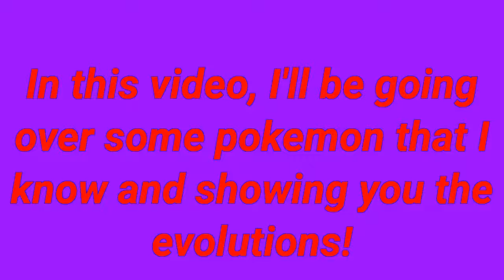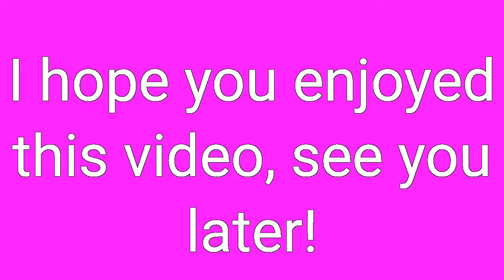Pokemon Evolutions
hi
cool